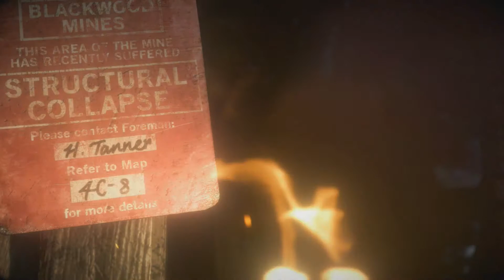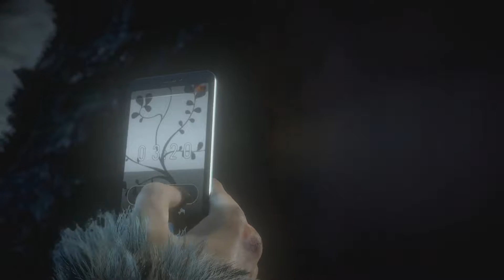IT'S JUST A PRANK, BRO! | Until Dawn | #12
There's some interesting sounds in this one...